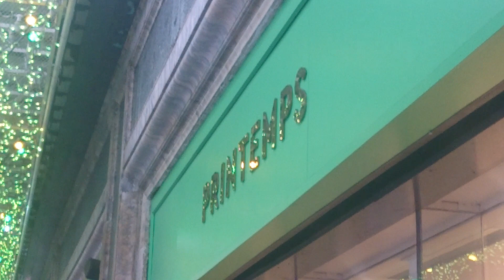Printemps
Christmas animatronics from the Printemps department store towards Boulevard Haussmann. Paris France. December 2022

Animatrónica navideña de los grandes almacenes Printemps hacia Boulevard Haussmann. París, Francia. Diciembre 2022